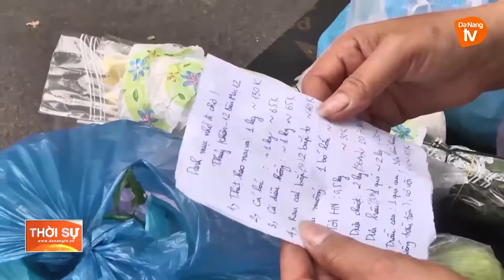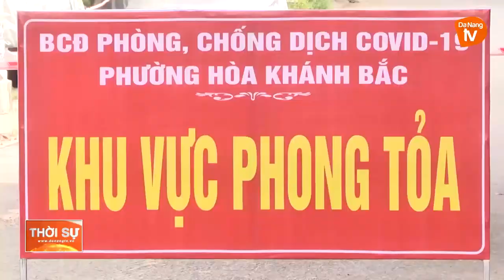PHỤ NỮ PHƯỜNG HÒA KHÁNH BẮC HỖ TRỢ TUYẾN ĐẦU CHỐNG DỊCH